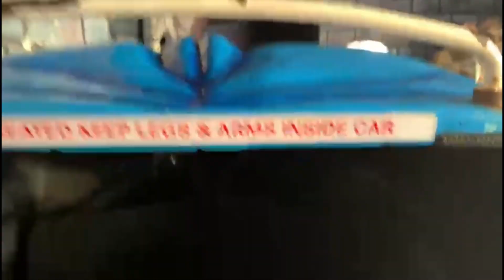Ghost Train POV Pleasure Beach Resort ThrillSeekers United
All footage is taken by Myself on-ride using an iPhone XR,
POV Usage is allowed *WITH* Credit.